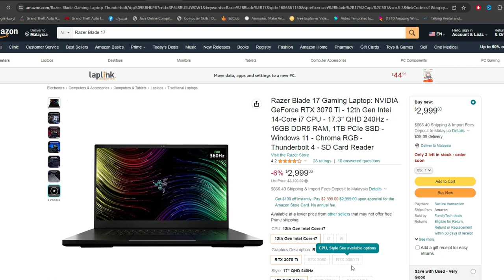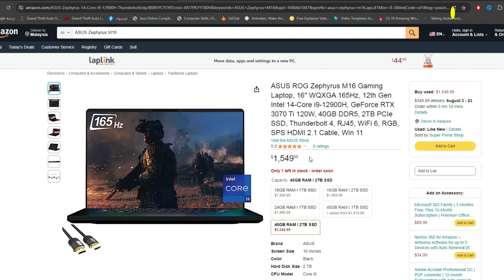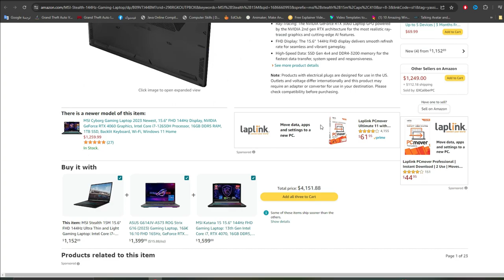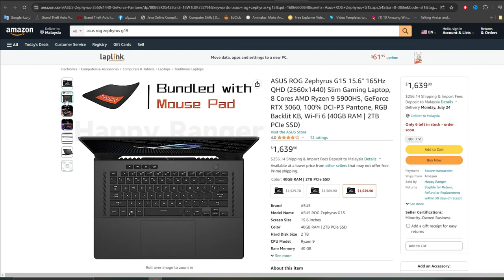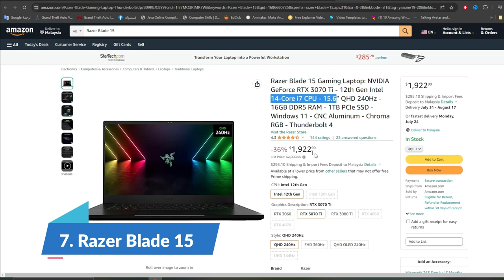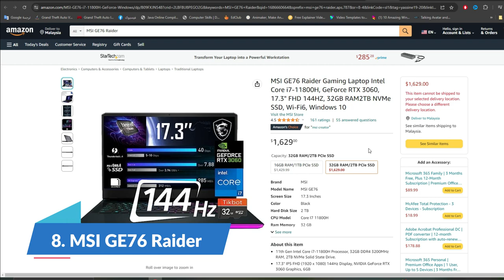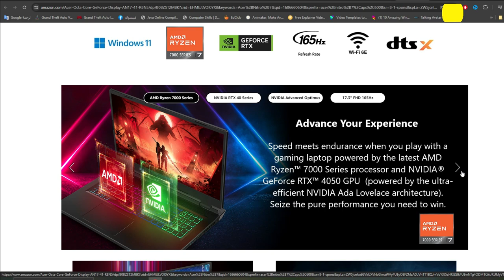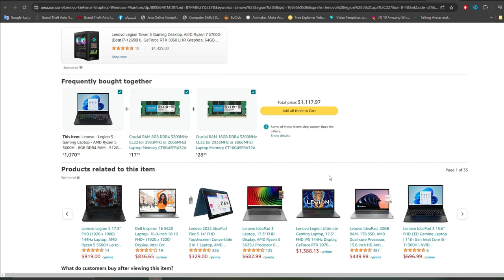TOP 10 BEST GAMING LAPTOPS 2023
Welcome to our definitive guide to the top 10 best gaming laptops of 2023! In this video, we'll unveil the ultimate gaming powerhouses that have taken the gaming world by storm. If you're a dedicated gamer looking to elevate your gaming experience, you've come to the right place.

Join us as we explore the cutting-edge technology, mind-blowing performance, and innovative features that make these gaming laptops a force to be reckoned with. From lightning-fast processors to immersive displays and superior graphics, these gaming laptops are designed to deliver an unparalleled gaming experience.

We'll provide in-depth reviews of each gaming laptop, covering crucial aspects such as processing power, graphics capabilities, display quality, cooling systems, and overall design. Our team of experts has meticulously tested and evaluated these laptops to ensure that only the best of the best make it to our top 10 list.

Whether you're a casual gamer or a professional eSports enthusiast, we've got you covered. Discover the laptops that offer the perfect blend of power, portability, and style. Experience smooth gameplay, lag-free performance, and stunning visuals that will transport you to the heart of your favorite virtual worlds.

From renowned brands like ASUS, MSI, Alienware, Razer, and more, we'll showcase the leading models that have pushed the boundaries of gaming laptop technology. Find the perfect laptop that matches your gaming preferences and budget.

Get ready to take your gaming experience to new heights with these gaming beasts that are designed to dominate.

Don't miss out on the chance to own the ultimate gaming machine. Let's dive into the future of gaming with the top 10 best gaming laptops of 2023!

inovation.pro
RealFreelancer.com